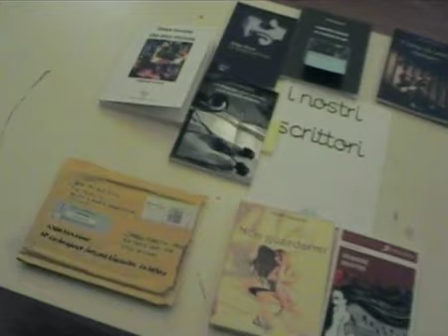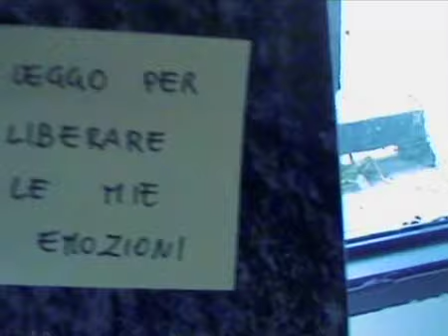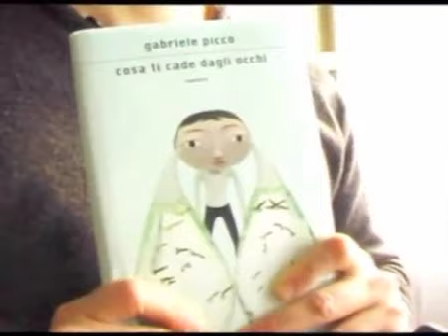"Faces & Books" il primo incontro del gruppo Facebook "Libri che passione".m4v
Ci eravamo salutati così...
Il meglio del primo incontro "Faces & Books" organizzato dal gruppo "LIBRI CHE PASSIONE!"
10 aprile 2010